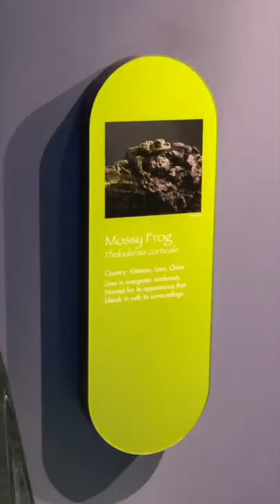Aquarium Of The Pacific In Long Beach, CA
Here's a mini-vlog of our visit to Aquarium Of The Pacific In Long Beach, CA!